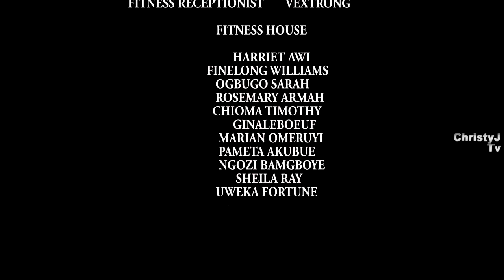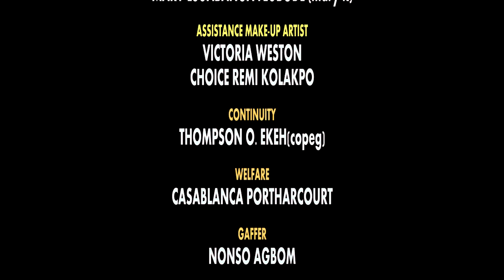PERFECT HUSBAND (Chapter 1) - LATEST 2019 NIGERIAN/Nollywood Movies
ChristyJ TV offers to your viewing pleasure, free and trending Nigerian/American Nollywood/Hollywood Movies that would keep you glued to your seat.
LIFE IS NEVER GREENER OUT THERE. PERFECT HUSBAND HIGHLIGHTS THE MAJOR REASON MEN CHEAT. IT`S FEATURING HOST OF NOLLYWOOD ACTOR: EBUBE NWAGBUO, WALTER ANGA, QUEENNETH GILBERT, QUEEN NWOKOMA, ETC.